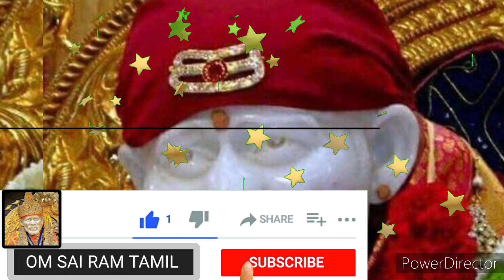தாண்டி போகாதே.உன் கையில் ஒன்று தருவேன் shirdi saibaba advice/saibaba motivation/om sairam/sai appa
உங்கள் வேண்டுதல்கள் எங்கள் கூட்டுப்பிரார்த்தனையில் தினந்தோறும் சாய்அப்பாவிடம் கேட்கப்படும். உங்கள் வேண்டுதல்களை கமெண்ட்டில்  குறிப்பிடுங்கள். நல்லதே நடக்கும். சாய்அப்பா துணை